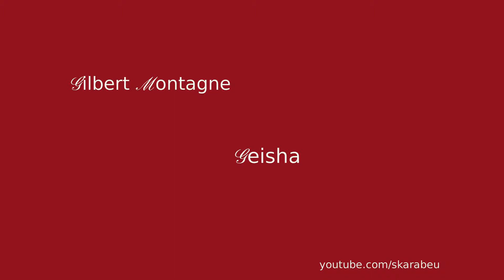Gilbert Montagne . Geisha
Gilbert Montagné (born 28 December 1951 in Paris) is a French musician from the Ménilmontant neighborhood in Paris and Bourbonnais, a pianist, organist, and a singer.